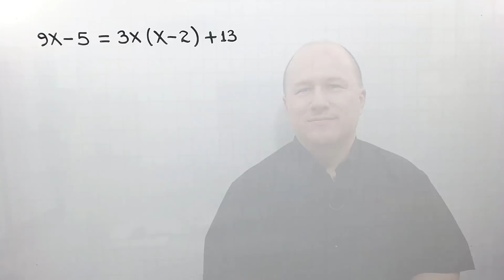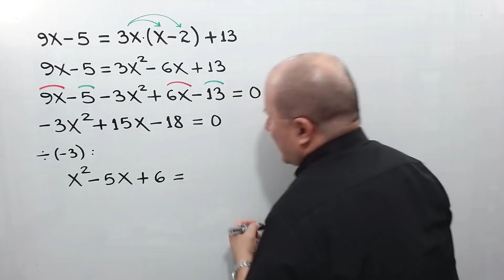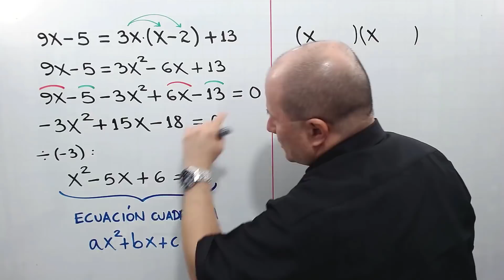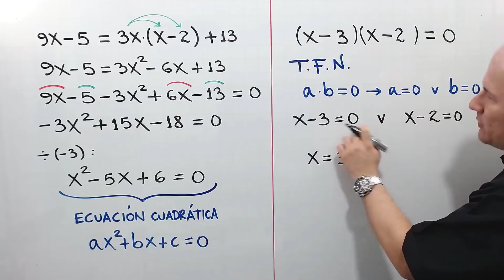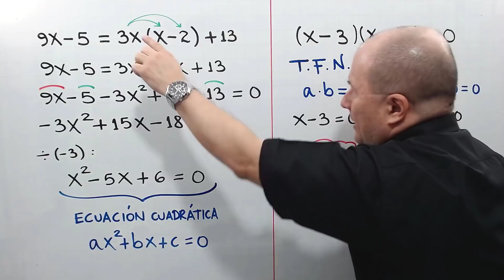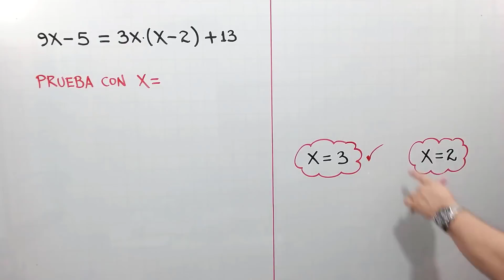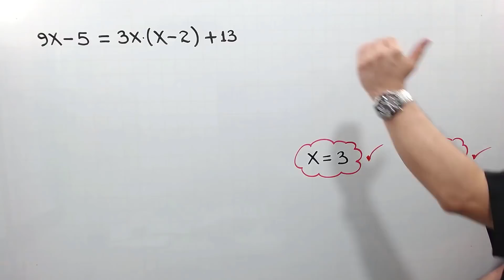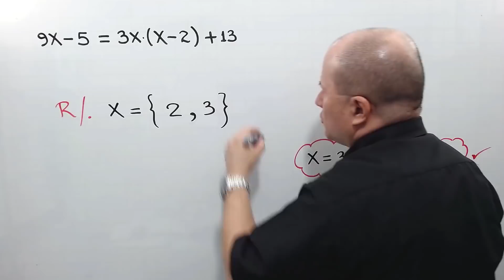ECUACIONES CUADRÁTICAS POR FACTORIZACIÓN - Ejercicio 2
julioprofe explica cómo resolver una ecuación que se convierte en cuadrática o de segundo grado, usando la factorización.